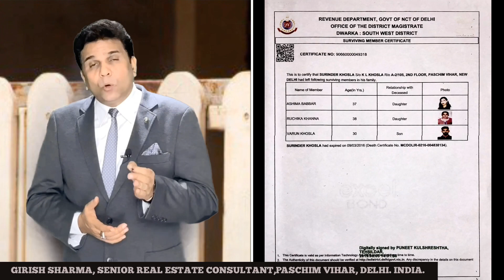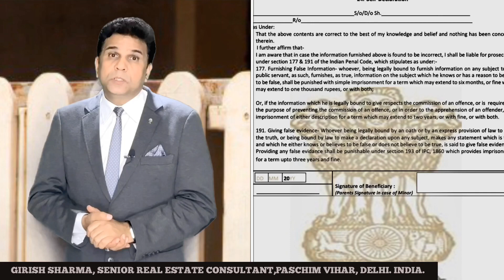उत्तराधिकारी प्रमाण पत्र surviving member certificate in hindi.must watch By- Girish sharma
Surviving member certificate. S.M.C.
नमस्कार दोस्तों 🇮🇳🌹🙏
मैं आप का दोस्त गिरीश शर्मा , अपनी इस विडीओ मेंने surviving member certificate S.M.C सर्वाइविंग मेम्बर सर्टिफ़िकेट के बारे में विस्तार से सरल शब्दों में समझाने की कोशिश की है इस विडीओ में मेने बताया है कि सर्वाइविंग मेम्बर सर्टिफ़िकेट बनवाने के लिए कोन कोन से डॉक्युमेंट्स की ज़रूरत होती है, इस के लिए कहाँ आवेदन किया जा सकता हैं,और कोन आवेदन कर सकता है ,किस तरहा से कर सकता है ,इसे रद्द भी किया जा सकता है या नहीं ? और कुछ समय से बेंक से होम लोन लेते वक़्त भी बेंक द्वारा इस S.M.C. की ज़रूरत क्यों होती है।आप से निवेदन की मेरी इस छोटी सी विडीओ को आख़री तलक ज़रूर देखें, इस के लिए कुछ और पूछना चाहतें है तो नीचे कॉमेंट बॉक्स में लीखें , कृपया इस विडीओ को उन लोगों को भी शेयर करें जिन को इस जानकारी की सही मायने में ज़रूरत हो, आप को अगर यह विडीओ अच्छी लगे तो इसे लाइक और इस चैनल को सब्स्क्राइब भी ज़रूर करें! मैं यहाँ अपनी कुछ और जानकारी से भरपूर विडीओज़ का लिंक भी दे रहा हूँ , कृपया उन को भी देखें और जरूरतमंद लोगों को इन्हें शेयर भी ज़रूर करें।

Ancestral Property...?

आप का अपना
Linkedin.com/in/girish-sharma-b98a3244
Surviving Member Certificate
S.M.C.
Hello friends 🇮🇳🌹🙏
Your friend Girish Sharma, in this video i would like to tell you about surviving member certificate in detail by using very easy words. In this video I explained that which documents are required for making surviving member certificate, where to apply, who can apply, how can apply and is this revocable or not. Now a days why banks require this S. M. C for granting home loans?? I request you to must watch this small video till end. If you have any other questions related to this please write in comment box.
Please share all my videos with those people who are really in the need of it.